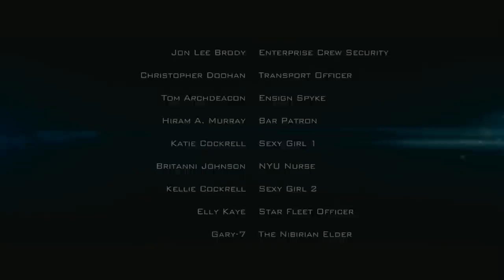EXCLUSIVE: New "Star Trek Into Darkness" Clip Is Pretty Dry | CONAN on TBS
CONAN Highlight: The footage looks cool, but boy, that Benedict Cumberbatch sure does ramble on...